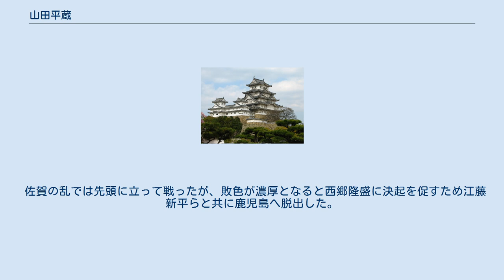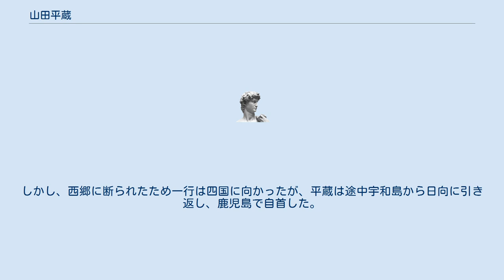山田平蔵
山田 平蔵（やまだ へいぞう、弘化元年（1844年） - 明治7年（1874年）4月17日）は、江戸時代後期（幕末）の佐賀藩士。
佐賀の乱の首謀者の一人。
 弘化元年（1844年）、佐賀城下東正丹小路に佐賀藩士山田嘉一左衛門の長男として生まれる。
藩校弘道館で学んだほか、石井又右衛門に関口流柔術の教えを受けた。
 戊辰戦争においては遊兵隊長として仙台に赴き、前山精一郎が仙台城から救出した奥羽総督九条道孝と参謀醍醐忠敬の護衛を務めた。
その後も東北各地を転戦し戦後には200石を賜っている。
 明治4年（1871年）の廃藩置県の際には佐賀県の聴訟課に勤務し、さらに石井貞興や西義質と共に鹿児島に遊学し桐野利秋や村田新八の知遇を得ている。
 明治7年（1874年）決起直前、横尾純喬と中橋藤一郎を伴って熊本を訪れ、佐賀への遊学歴のあった平川惟一と面会し支援を要請した。
平川等はこれを諾したが、学校党は50人程が一堂に会し議論をするばかりで、敬神党員とも意見の一致を得ず、賛同が集まらぬまま佐賀既に動くの報を聴く。
有志を募り歩くが、崎村常雄にも聞き入れられず止められるも、約定を守らんと有馬源内、高田露、下森一太を伴って佐賀へ向かったが、若津に着いた辺りで一行は佐賀軍の敗報を聞いた。
 佐賀の乱では先頭に立って戦ったが、敗色が濃厚となると西郷隆盛に決起を促すため江藤新平らと共に鹿児島へ脱出した。
しかし、西郷に断られたため一行は四国に向かったが、平蔵は途中宇和島から日向に引き返し、鹿児島で自首した。
乱後の裁判では他の首謀者たちと共に斬首となっている。
享年31。